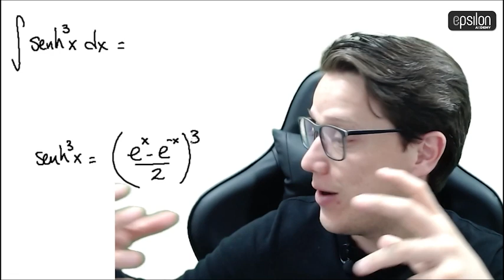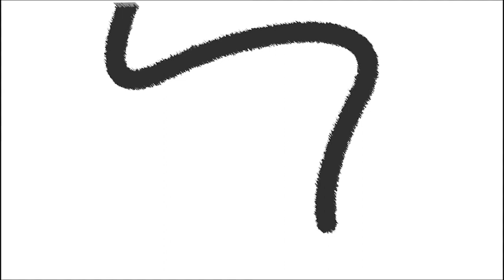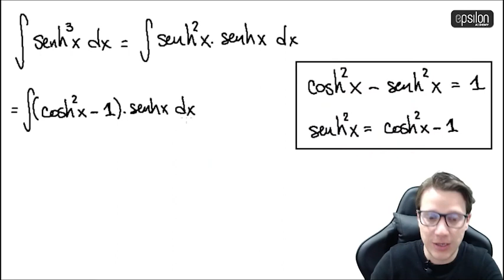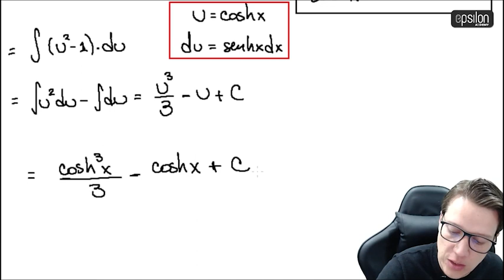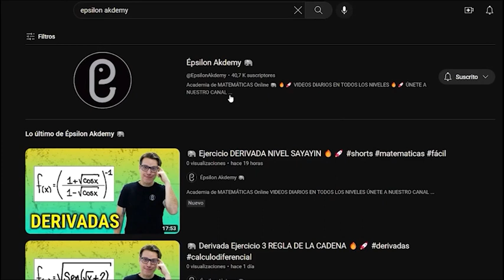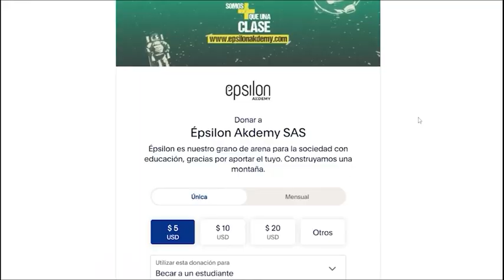🐘 Integral #45 🔥🚀 calculo_integral integración integrales